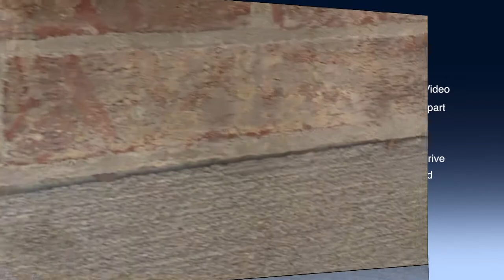WCPO 9 News asking who's to blame for homes, businesses damaged by blasting